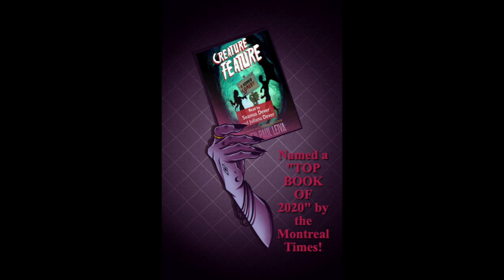A Sample of the Audiobook CREATURE FEATURE: A HORRID COMEDY Read by Seamus Dever & Juliana Dever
Sample the audiobook of Steven Paul Leiva’s Creature Feature: A Horrid Comedy. The full first chapter is read and performed by Seamus Dever (Lt. Ryan in ABC’s Castle), and Juliana Dever (definitely a relation in life and on Castle). The audiobook was produced, directed, and edited by Seamus Dever. Original music by Ray Zeigler. Published by Magpie Press.

Creature Feature: A Horrid Comedy is available in ebook and print editions on Amazon at

PRAISE FOR CREATURE FEATURE: A HORRID COMEDY

“This book tickled my funny bone while gnawing on it with razor-sharp fangs. — Greg Cox, New York Times Bestselling author

“A weird, funny, twisty romp” — Jonathan Maberry, NYT Bestselling Author

“I giggled every time they referred to the most monstrous behaviors as "Politics as Usual". The comical and zany parts are really on point and rarely failed to make me laugh — Raven Nest Blog.

“A TOP BOOK OF 2020 — THE MONTREAL TIMES

“If you like Elvira, if you like Invasion of the Body Snatchers if you like Slither you're going to dig this book. It is so much fun."  — Monster Men video podcast

An exciting climax worthy of any 5-star B-movie midnight horror-comedy flick. I'm looking forward to reading more from Steven Paul Leiva." — Readers' Favorite Book Reviews

“A perfect mix of dynamic action and dry dialogue keep readers turning the pages” — The Daily Californian

“Curl up on the sofa, and dim the lights and pull the blanket up close… it's going to be a chilling ride.” -— Amazing Stories Magazine